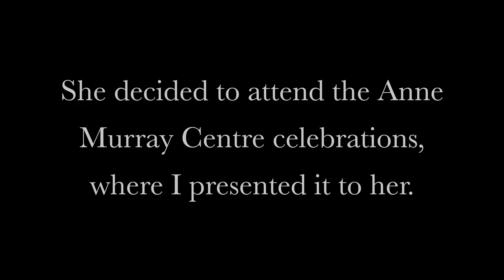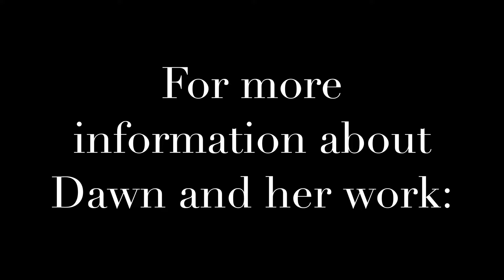Happy Tears... 💕😭💕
On July 28, 2018, I presented a commissioned painting to my client. This was her reaction. 💕